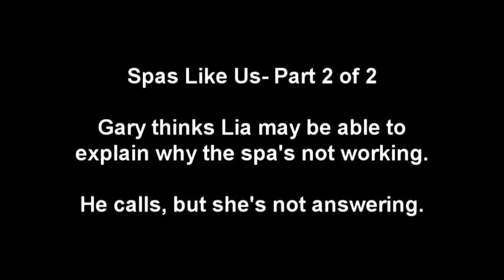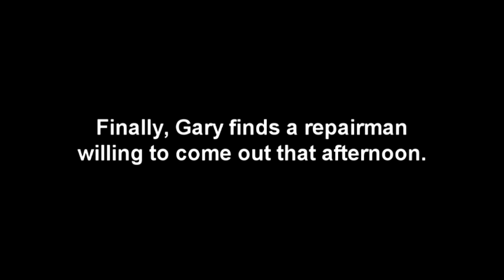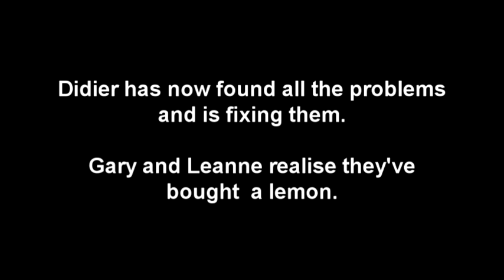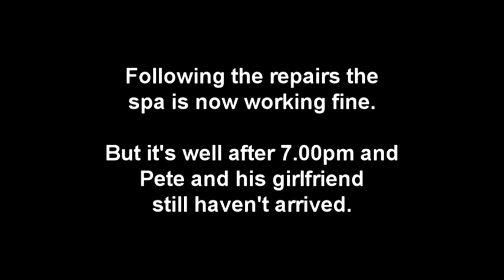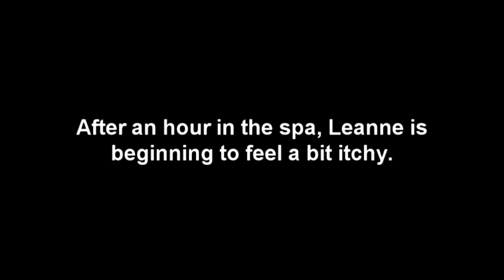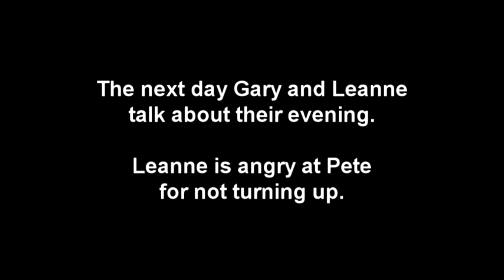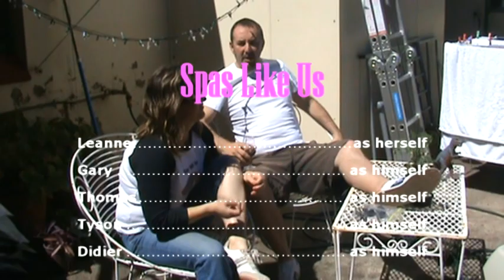Spas Like Us - Part 2. A short film by Dave Maton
Gary is desperate to get the spa fixed before his guests arrive but finding a repairman to come out on Saturday afternoon is proving difficult. Finally, Frenchman Didier agrees to fix the spa, but the problems are far more extensive than first realised. See the conclusion to this hot tub mockumentary.